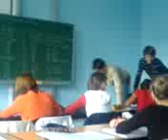Yannick & Billy: Mogli Elefanten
Mogli Elefanten